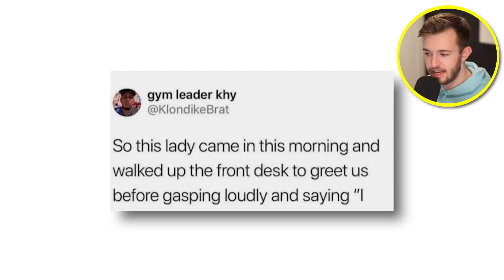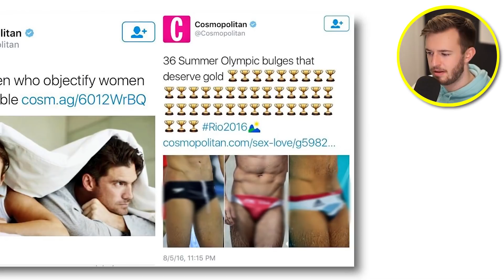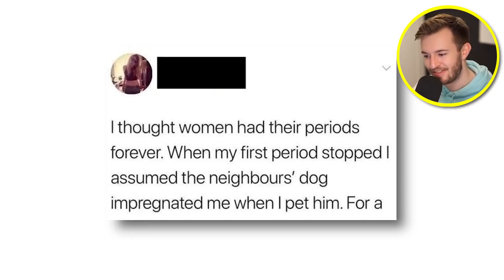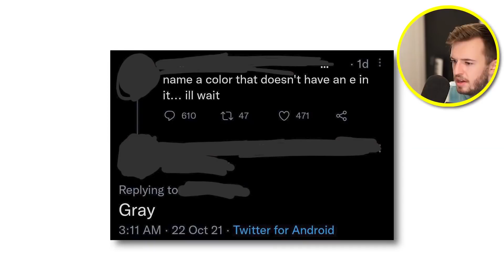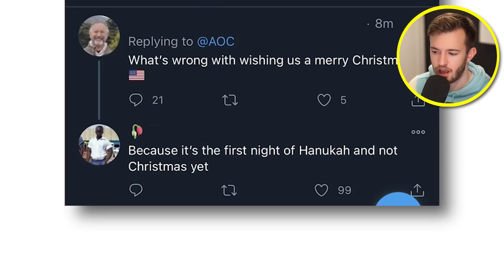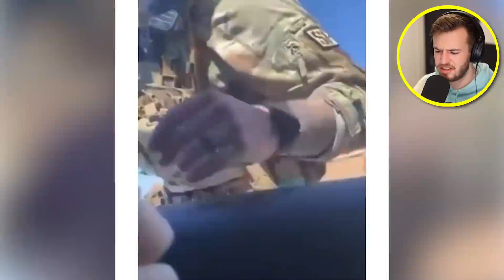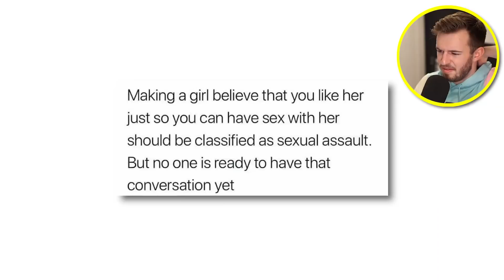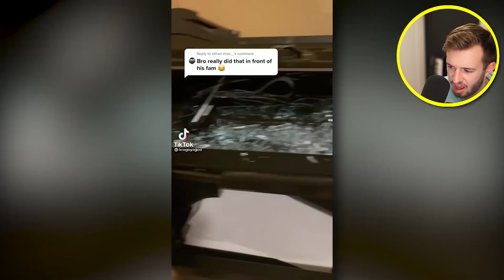r/facepalm | RACIST KAREN TEACHER GETS FIRED!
Prepare to facepalm kids.